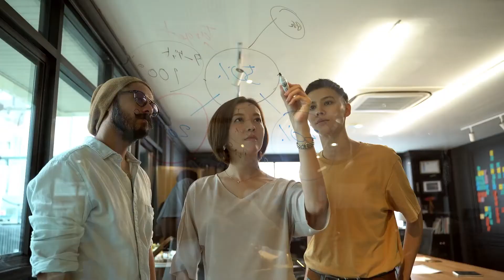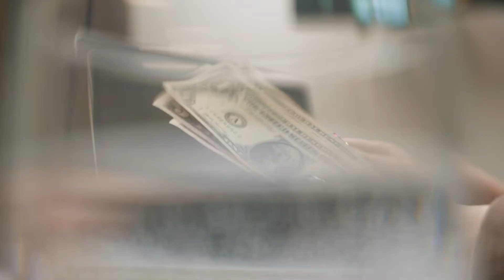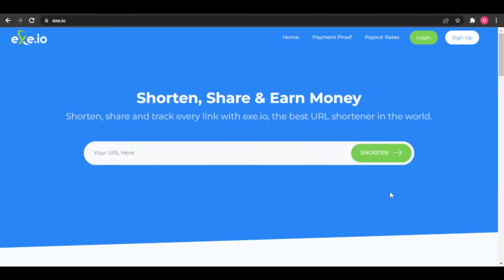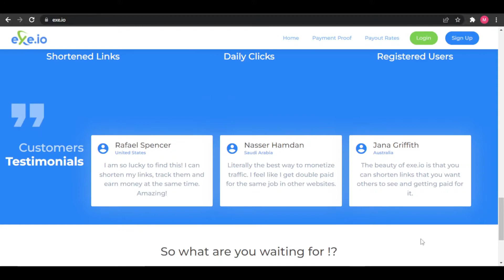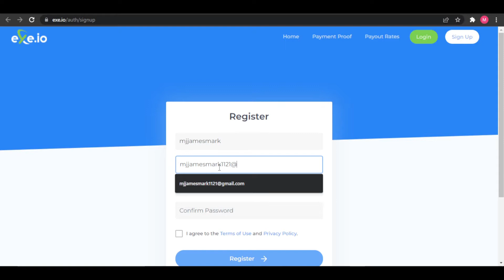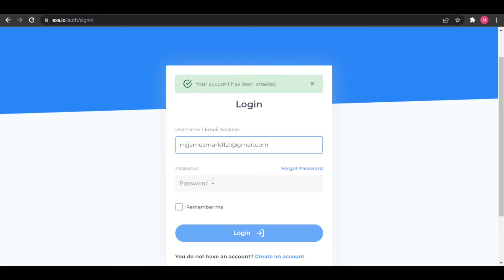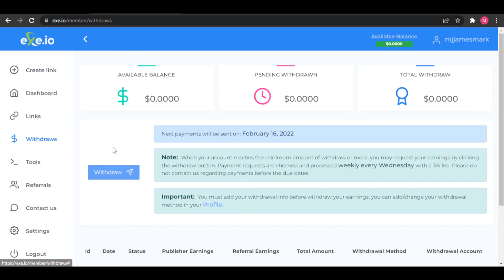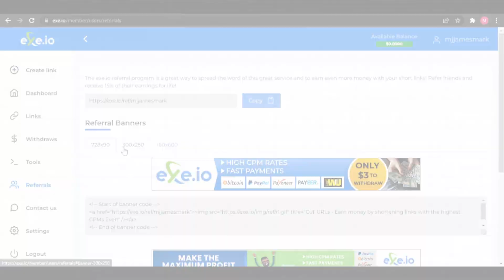NEW App that Pays $888.00 in FREE PayPal Money! (Make Money Online 2022)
Have you ever wondered how to make money easily using Apps? In this video we are going to show you how you can make money easily online.

This strategy will allow you to work in the comfort of your own home or anywhere around the world.

NEW App that Pays $888.00 in FREE PayPal Money! (Make Money Online 2022) - Watch this step by step video until the end so that you can learn how to make fast and easy money online.

If you want to know more tips on how to make money online, you can head over to our channel @Daily Cash Tips for more methods on money making and help you make great money online.